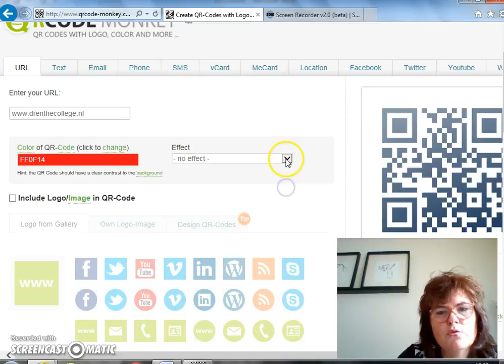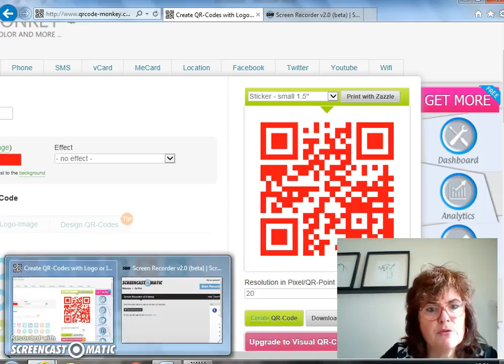zelf een QRcode maken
Maak heel gemakkelijk zelf een QRcode .